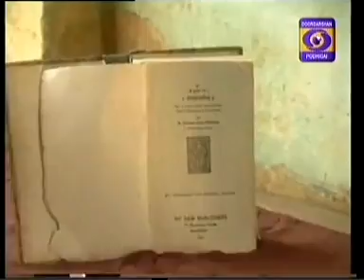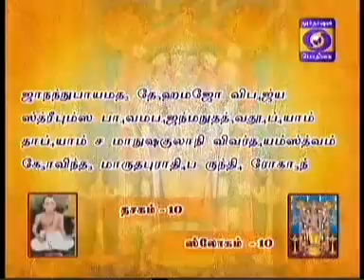NALAM THARUM NARAYANEEYAM -Part 246 - 01/04/2016 BY THAMAL.S.RAMAKRISHNAN